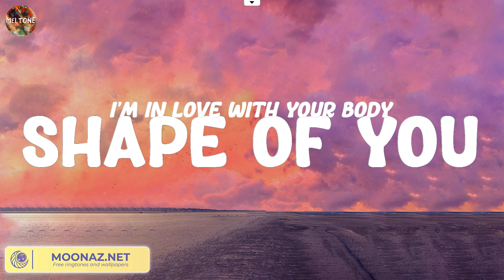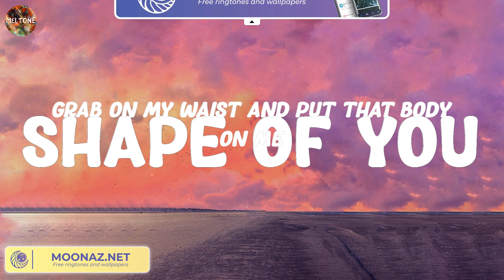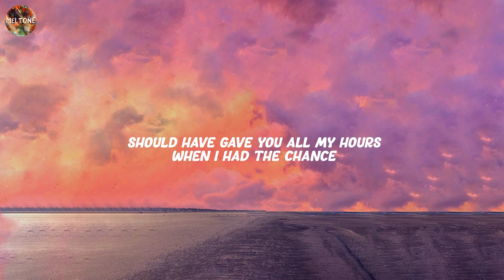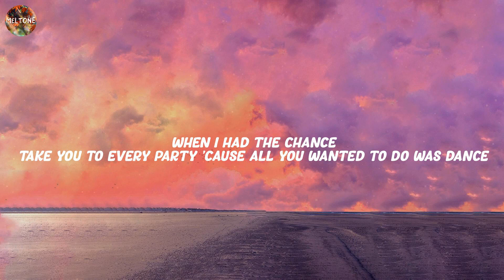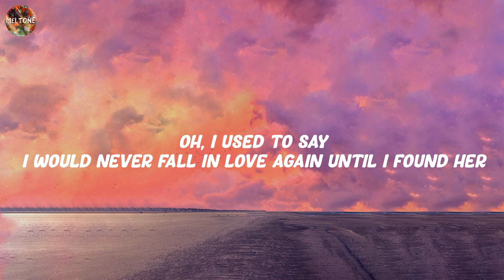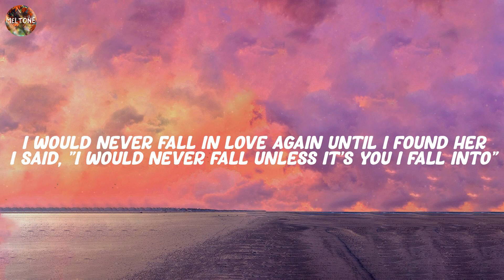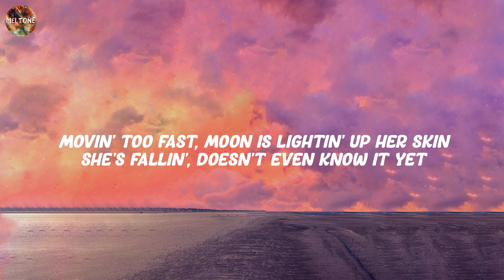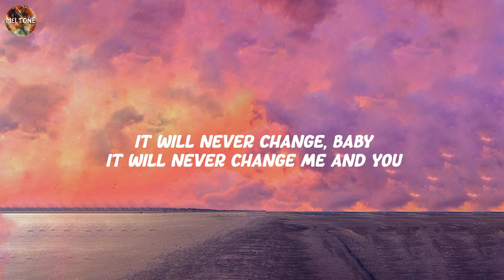Shape of You - Ed Sheeran, When I Was Your Man - Bruno Mars,... (Lyrics)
Lyrics:
Oh—I—oh—I—oh—I—oh—I
I'm in love with your body
Oh—I—oh—I—oh—I—oh—I